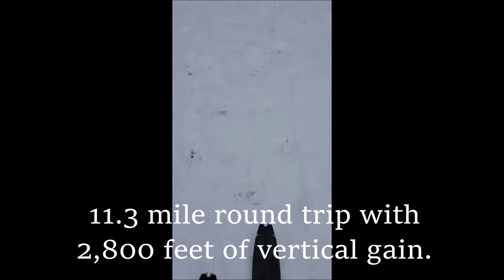Lucky Peak Ski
A "good idea" of skiing a local peak turned into Type 3 fun.